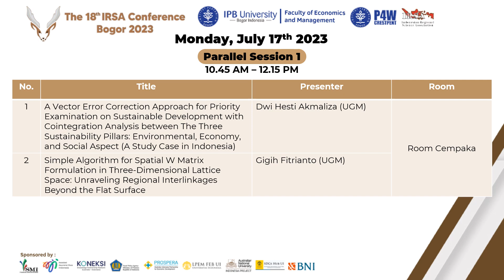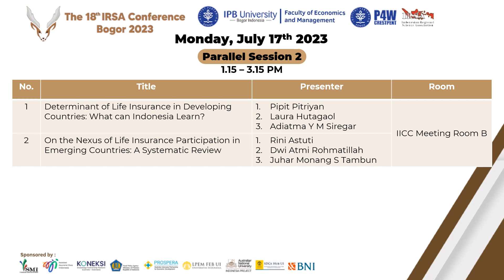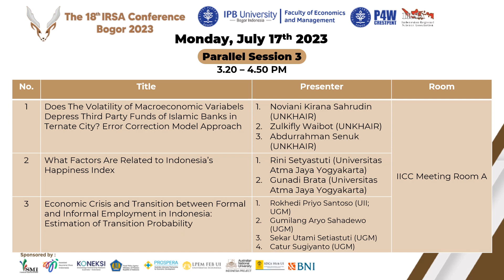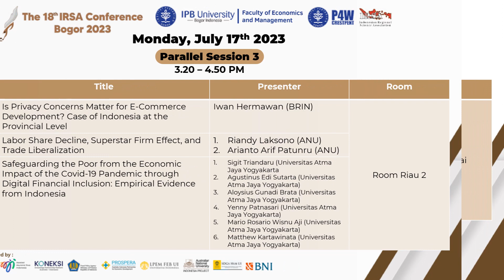IRSA 18 Parallel Session